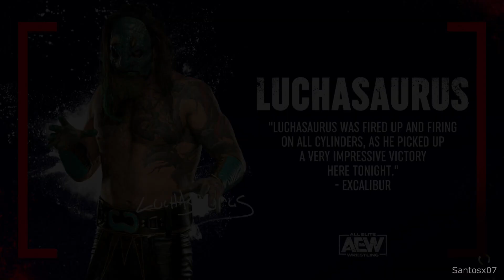AEW Fight Forever - Death Triangle Story (Road To Elite)